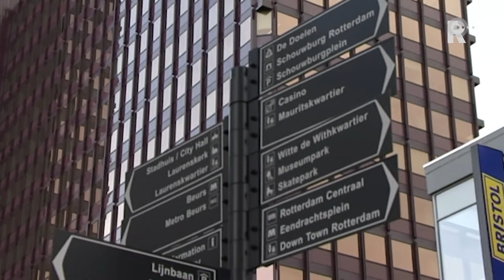Vrouw gerold in centrum Rotterdam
De weg vragen aan iemand komt in deze tijd van navigatiesystemen steeds minder vaak voor. Met onze smartphone in de hand komen we overal. Een mevrouw uit Zwijndrecht kreeg desondanks een een vraag van twee verdwaalde meisjes. Ze hielp ze vriendelijk maar had dat beter niet kunnen doen…..